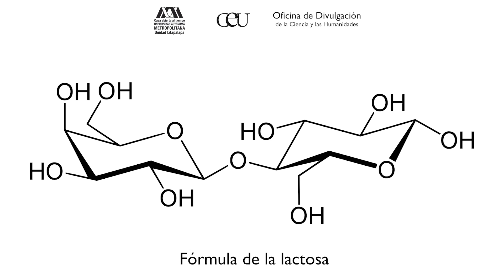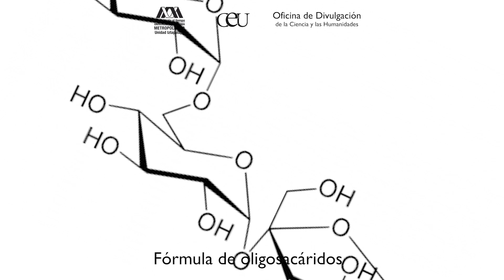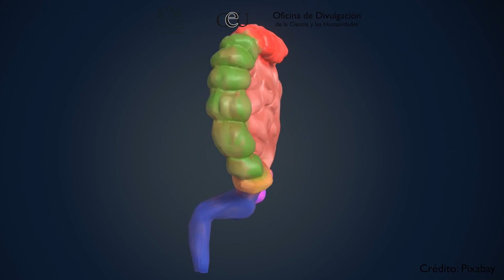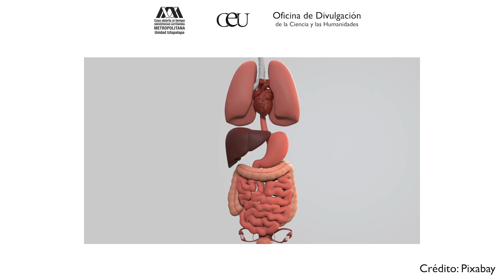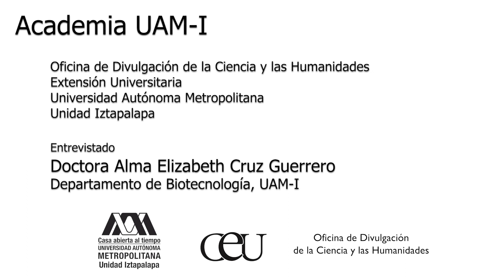La leche materna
Los oligosacáridos son un elemento importante para tener una microbiota sana, pues ayudan a aumentar la población de probióticos, es decir, bacterias que traen beneficios a nuestro organismo. Estos elementos se encuentran en la leche materna, el alimento exclusivo recomendado por la UNICEF para las y los bebés durante sus primeros seis meses de vida.
La doctora Alma Cruz, del Departamento de Biotecnología de la UAM-I, nos cuenta cómo, junto con su equipo de investigación, busca crear fucoligosacáridos que, en un futuro, puedan utilizarse para garantizar el acceso a leche materna.